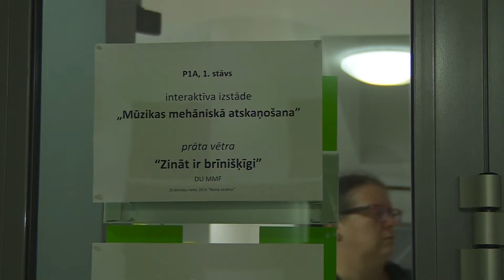Retro zinātne DU zinātnieku naktī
30. septembrī vairākās augstskolās norisinājās Zinātnieku nakts pasākumi, kas jau ir ierasta ikgadēja tradīcija. Daugavpils universitātē šogad varēja atgriezties pagātnē un vērot, kā zinātnieki darbojās vairākus gadus atpakaļ, neiesaistot darbā mūsdienu gadžetus. Retro tēma izvēlēta arī tādēļ, ka tuvojas universitātes 85. jubileja.